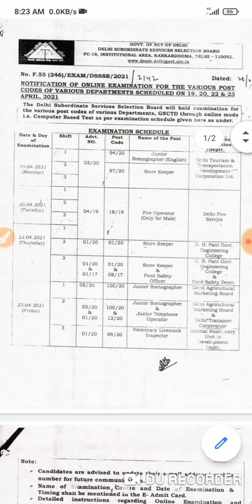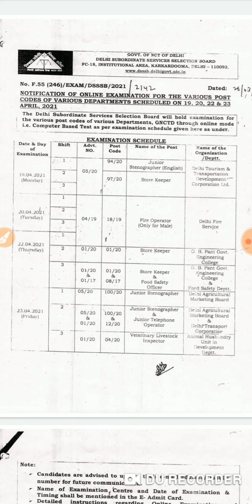DSSB ADMIT CARD | how to download dssb admit card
dssb admit card available
how to download dssb admit card